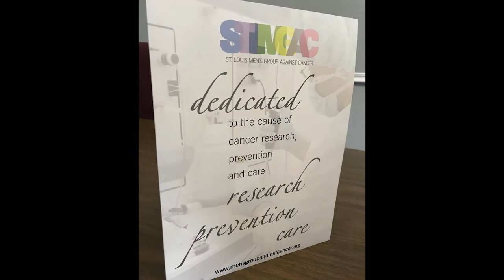St. Louis Men's Group Against Cancer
Since 1969, St. Louis Men's Group Against Cancer has raised more than $4 million in assistance for other cancer-fighting organizations. Funds raised through this independent nonprofit are used for specific projects spearheaded by The Children's Miracle Network, American Cancer Society, Missouri Baptist Cancer Center, Camp Rainbow, BJC HealthCare, Alvin J. Siteman Cancer Center and the Cancer Support Community.

Having a sister who is a physician, Woodard Crew Chief Amir Smajic knows a cancer diagnosis often brings struggle and devastation to too many people. As a supporter of St. Louis Men's Group Against Cancer, Amir hopes to help with their quest to research and prevent cancer while offering care activities to patients in our St. Louis community.